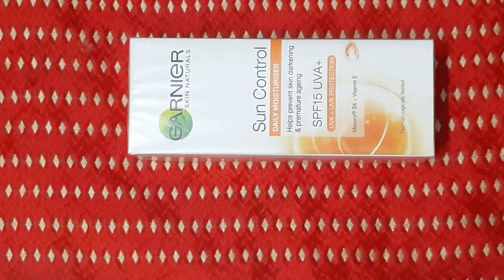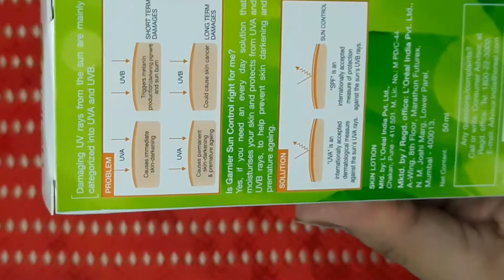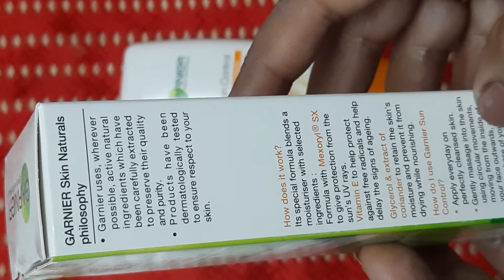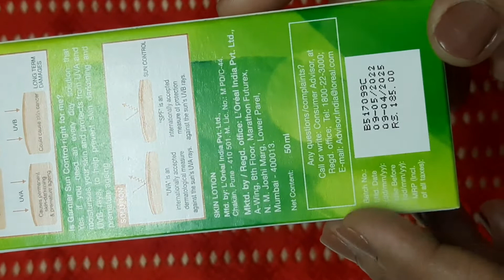GARNIER SUN CONTROL DAILY MOISTURISER WITH SPF 15 UVA+UVB PROTECTION REVIEW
Limited-time deal: Garnier Skin Naturals Sun Control SPF 6 Moisturizer, 50ml Cream

The content creator has whole copyright of the video and shall be asked via written permission before using the video or part of the video.

Natural Beauty DIY

sarita_pant_